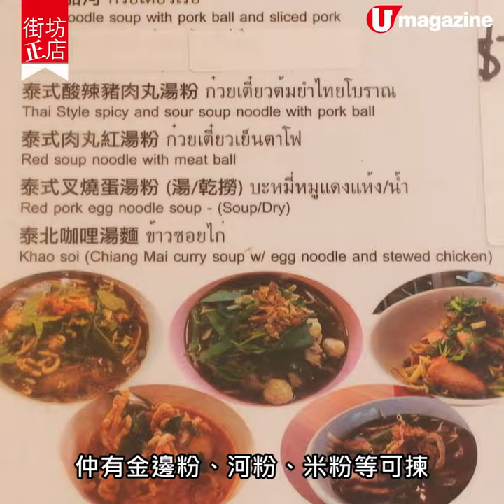【灣仔泰國菜】灣仔地道泰國菜 份量十足雞脾咖喱麵、豬手飯、酸香東北腸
想搵真正泰味？除了九龍城，灣仔一樣有睇頭。位於大王東街新開的Kin Kao，主打泰北麵Khao Soi，仲有豬手飯、青
木瓜沙律、東北酸香腸等菜式，碟碟都份量十足，味道亦夠
正宗。

【INFO】
Kin Kao
地址：灣仔大王東街3號
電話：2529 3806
營業時間：12pm-10pm
交通：灣仔站 D 出口步行約 5 分鐘
全方位緊貼《U Magazine》社交平台